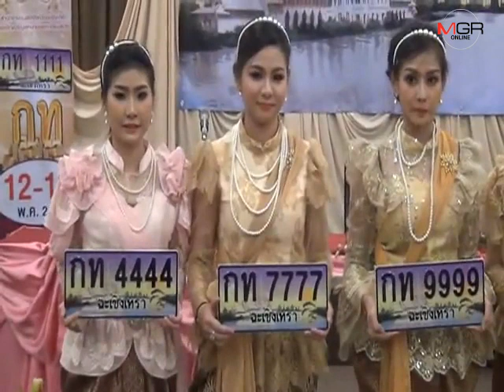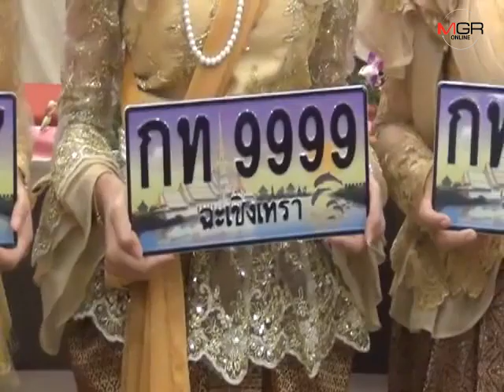การประมูลแผ่นป้ายทะเบียนแปดริ้ว ถูกวิจารณ์ผ่านสื่อ ชี้เป็นเพียงงานเลี้ยง